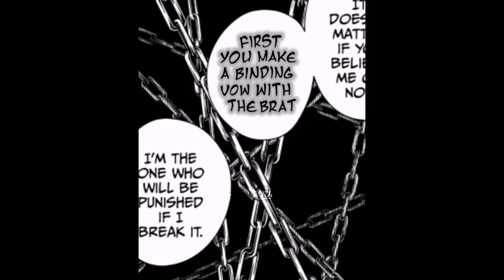"Pay Attention" Sukuna